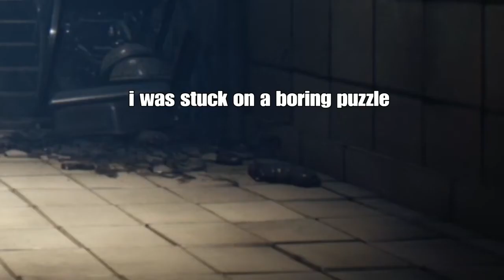We escape the teacher in Little nightmares 2